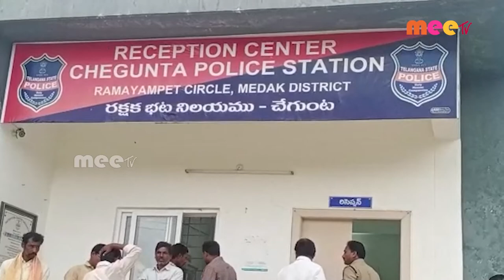పీస్ కమిటీ సమావేశం